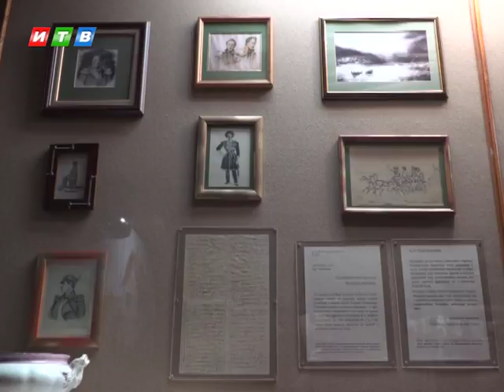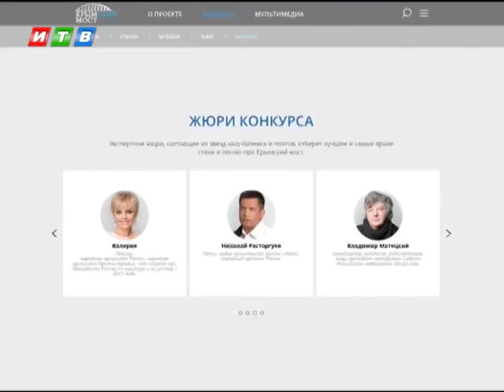Финалисты творческого конкурса «Крымский мост» посетили стройку века